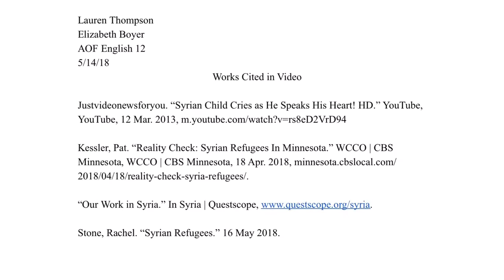Lauren Thompson - Syrian Refugees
A documentary on Syrian refugees created by Lauren Thompson.